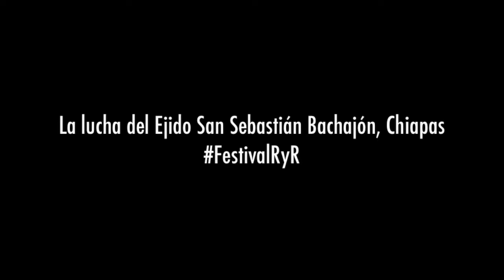Festival RaR: The Struggle of the San Sebastián Bachajón Ejido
Within the Xochicuautla exchange, part of the 1st Global Festival of Resistances and Rebellions Against Capitalism, we were able to speak with representatives of the San Sebastián Bachajón Ejido in the context of the recent recovery of lands. This is what they told us.

See also:
Invitation to the Global Festival of Resistances and Rebellions

Schedule for the First Global Festival of Resistances and Rebellions Against Capitalism

Video: SubVersiones
Subtitles: Henry Gales